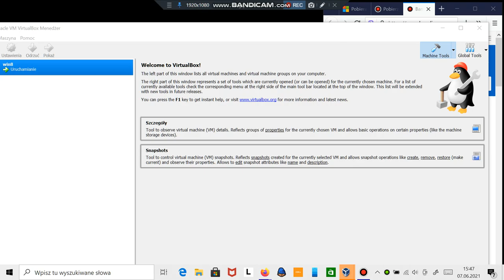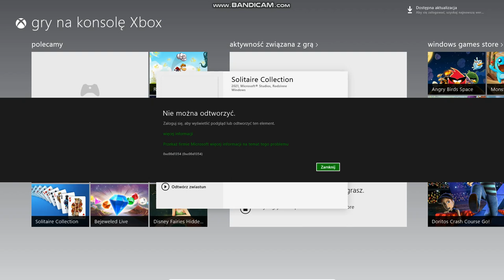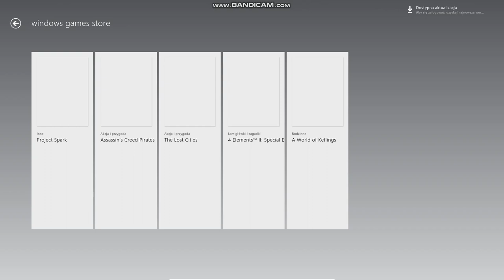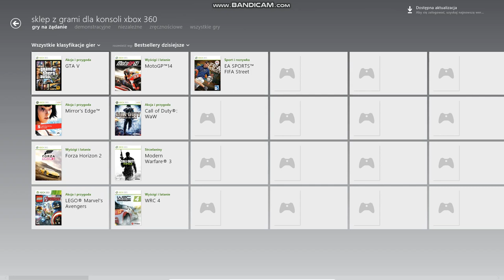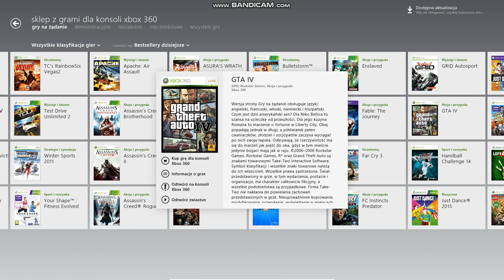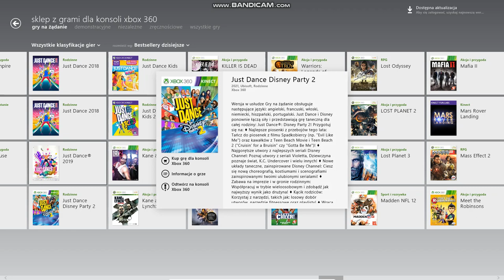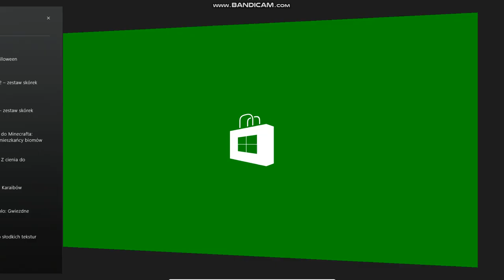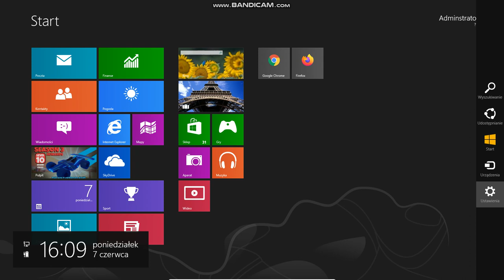Przegląd aplikacji Gry for Windows 8 2012